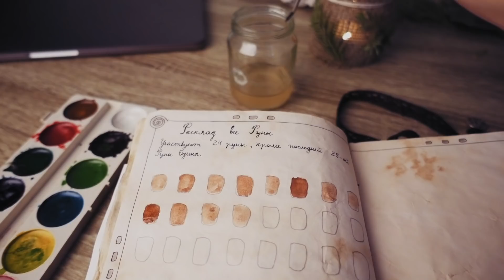Что в Моей Книге Теней I My Book Of Shadows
1. A Great Calm by Kev Rowe